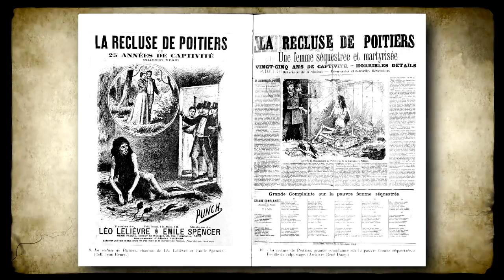Der Fall von Blanche Monnier - Cruel Humanity Episode 1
Der Fall von Blanche Monnier - Cruel Humanity
Hoffe euch gefällt die Creepypasta!:D
Freue mich jederzeit über eine Bewertung und einen Kommentar um zu wissen obs euch gefallen hat!
Ihr wollt ein Zitat, Spruch oder was auch immer von mir vertont haben?
Gebt mir in den Kommentaren bescheid.
Vielleicht hört ihr eure Zeilen dann schon am Ende des nächsten Videos im "Gruselton" von mir gesprochen :D